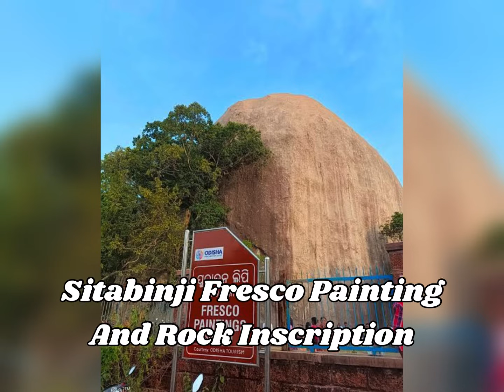Keonjhar All Tourist Place | Top 15 Tourist Place In Keonjhar Odisha 2024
Keonjhar All Tourist Place
Top 15 Tourist Place In Keonjhar Odisha
Odisha Keonjhar All Tourist Place
All Tourist Place Keonjhar
Keonjhar Tourist Place